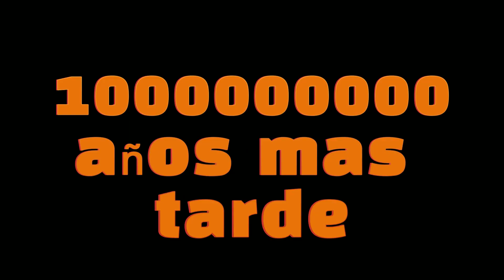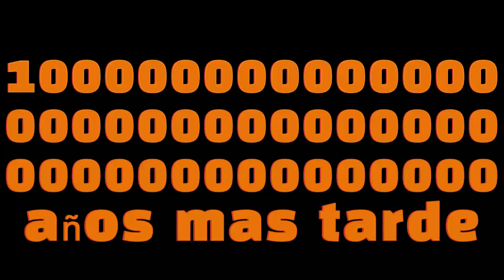El vide mas epico que e echo Speed Run 12 Roblox